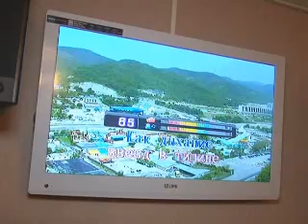Отдохни незабываемо -- в «Атланте»